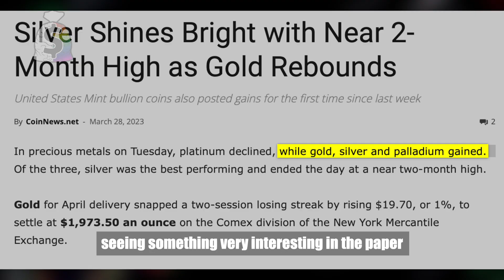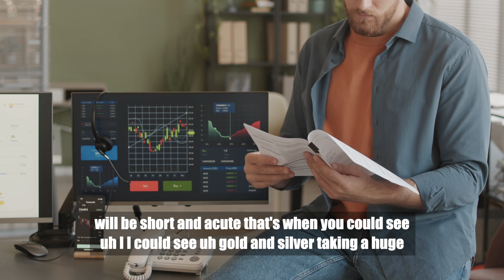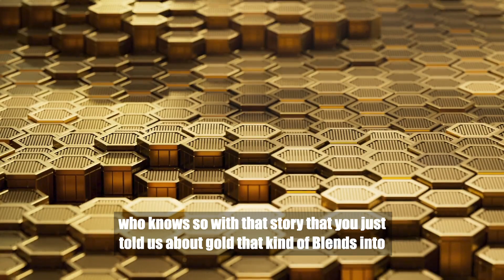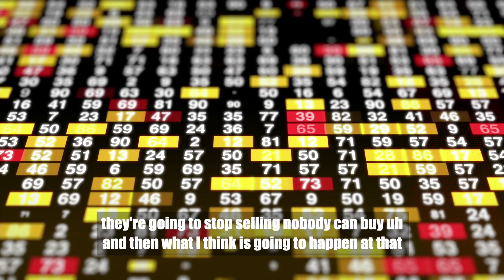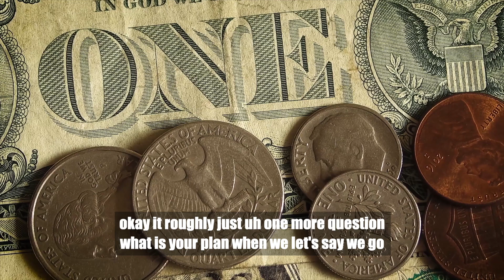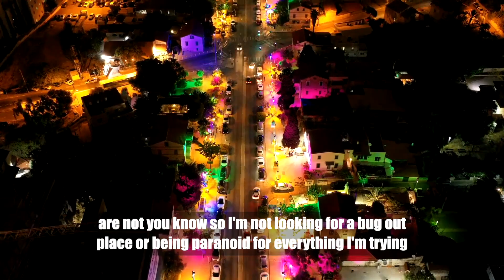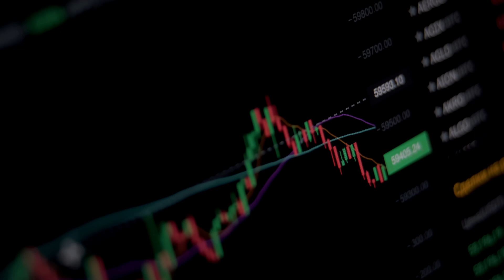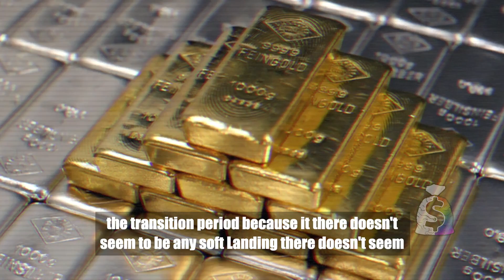"LAST WARNING! Gold & Silver Supply Is DRYING UP!" - Rafi Farber | Gold Silver Price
🚨Alert: 🫵 Beware of 15 Common Deceptions in 🥇 Gold & Silver 🥈 Purchases - FREE Guide & Exclusive Reports!

🚨Act Now! 🫵🏻 Secure Your Future Like Joe Montana 🏈 : Master Your Retirement with Gold IRA 🥇 - FREE Guide!

Are the recent surges in gold and silver prices here to stay? Join us as expert Rafi Farber shares his insights on the sustainability of the current rally in precious metals. Get invaluable perspectives on market trends, investment strategies, and the future of gold and silver prices.

This video was produced using a variety of visual materials. According to the US Copyright Law, any video used for entertainment, reporting, education, research, or commentary does not violate the content's original rights and is therefore deemed a Fair Use under US law.